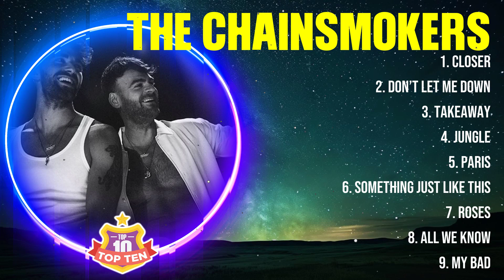The Chainsmokers Top Of The Music Hits 2024- Most Popular Hits Playlist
TRACKLIST:▶️▶️▶️
[00:04:22] - 1.c̲lo̲̲s̲̲e̲̲r̲̲
[00:08:00] - 2.d̲o̲̲n̲’̲t l̲̲e̲̲t̲̲ m̲e̲̲ d̲ow̲n̲̲
[00:11:49] - 3.tak̲̲e̲̲awa̲y
[00:14:50] - 4.j̲̲ung̲l̲e̲
[00:18:39] - 5.p̲aris̲
[00:22:47] - 6.so̲m̲̲et̲hing j̲̲u̲st li̲k̲e̲̲ th̲̲i̲̲s̲
[00:26:48] - 7.r̲o̲ses
[00:30:04] - 8.al̲̲l̲ we̲ kn̲̲ow̲̲

The Chainsmokers greatesthits tophits usuk musichits